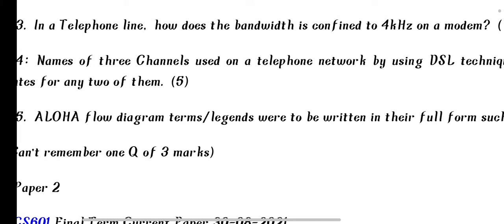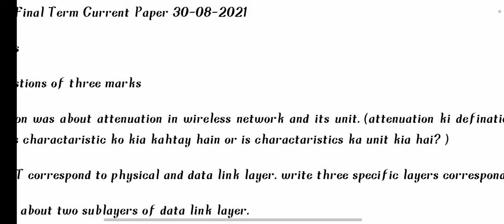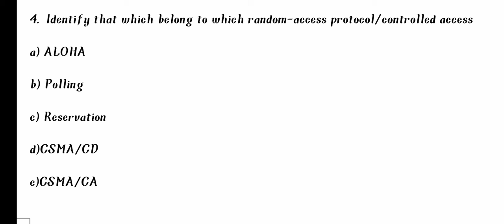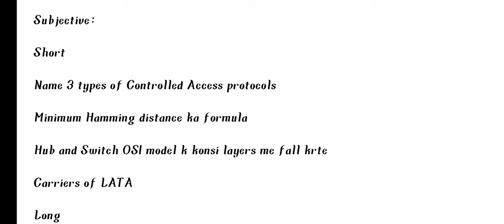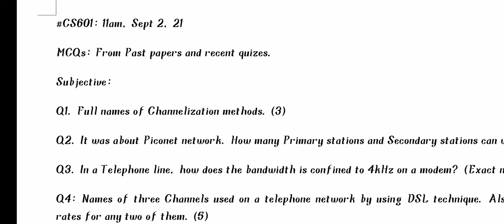Cs601 Past papers 2021 | Cs601 Current paper | Cs601 Current final term paper 2021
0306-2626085